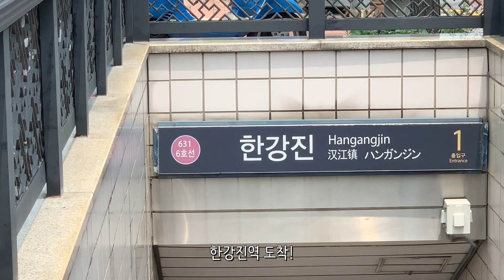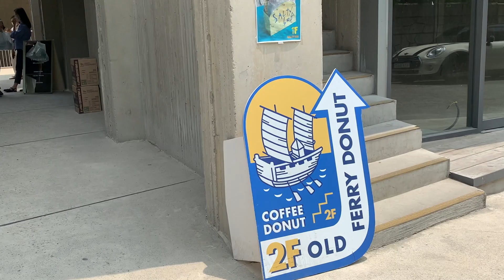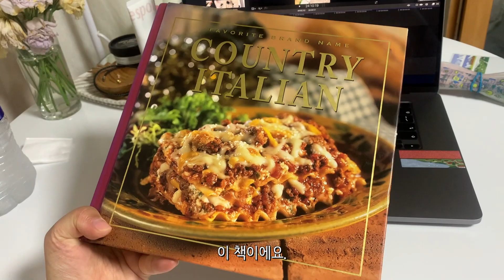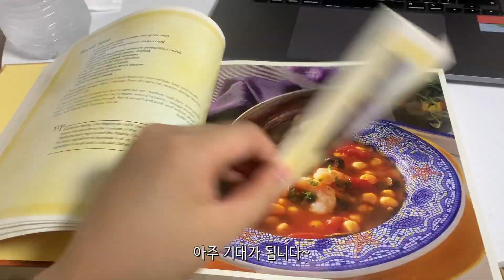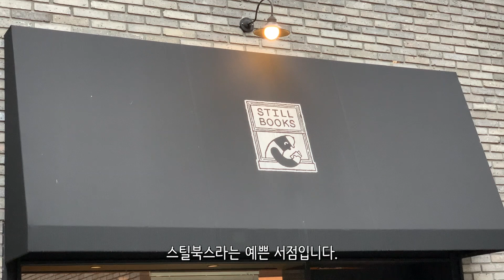🏃‍♀️런닝하고 한남동에서 🍭🍩먹고놀기(같이운동해요/계란야채볶음밥/우육미엔(우육면)/올드페리도넛/TRVR/이태원외국서점(헌책방))[니스일상vlog&니스레시피Recipe]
[브이로그vlog] 🏃‍♀️런닝하고 한남동에서 🍭🍩먹고놀기(같이운동해요/계란야채볶음밥/우육미엔(우육면)/올드페리도넛/TRVR/이태원외국서점(헌책방))

-타임라인
1:14 같이운동해요
7:20 계란야채볶음밥
12:51 우육미엔
13:21 올드페리도넛
15:04 TRVR

안녕하세요:)

오늘도 운동하고, 밥 해먹고, 한남동으로 놀러간 영상이에요.
한남동은 헌책방 가려고 한건데, 책방을 가기전에 참 많은 곳을 갔네요..
이 날 먹은것들이 다 맛있어서 나중에 또 먹고싶어요.
특히 올드페리도넛이랑 우육면!
도넛중에 캔디넛은 정말 제 취향이었어요..나중에 우육면 먹고 또 캔디넛 먹으러 가야지.